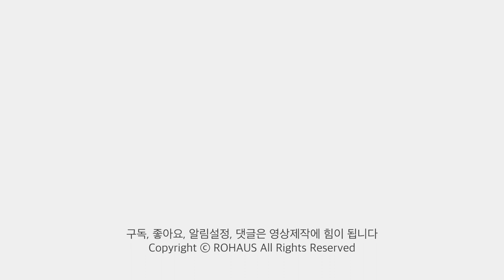세련되어 보이는 법 3가지, 옛날화장VS요즘화장, 메이크업의 중요성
뷰티 컨설팅 전문 로하우스입니다.
세련되어 보이는 법 3가지, 옛날화장VS요즘화장 스타일입니다.
여러분만의 분위기를 만드세요.
뷰티 전문가들이 당신의 고민을 함께 해결하고 인생 스타일을 찾아드립니다.